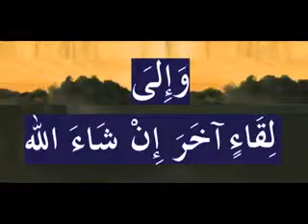لا تتعصب لسوء فهمك لدينك الدروس بالامازيغية للدكتور عبد المجيد مزغران